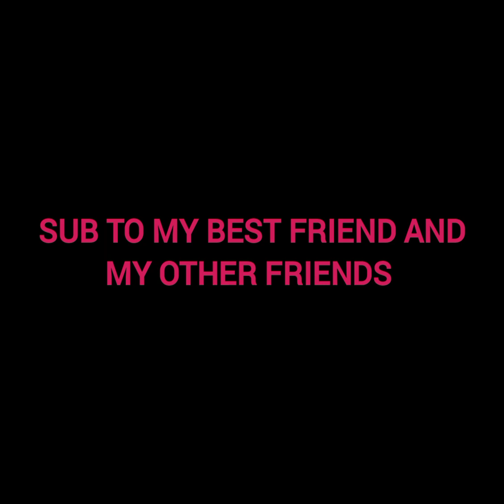Thanks for 100 subscribers!! (100 subscriber special)